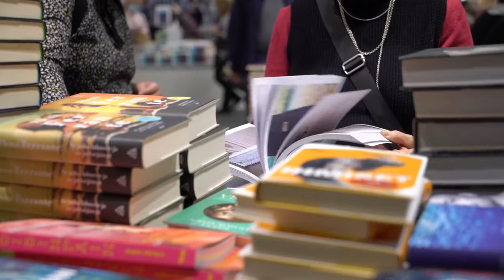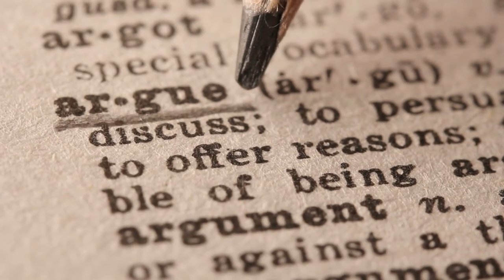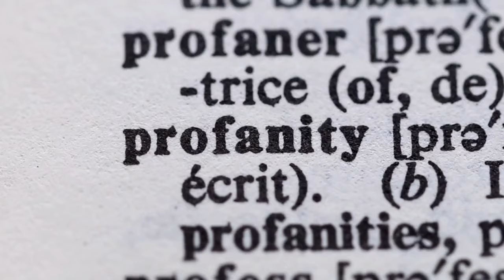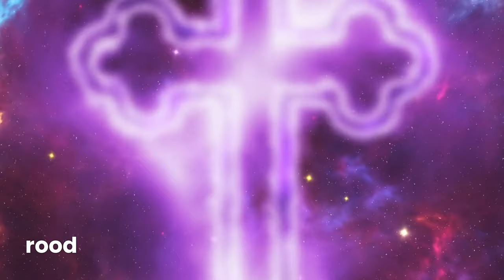Advanced English Vocabulary 24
Improve your English vocabulary to an advanced level. This is the 24th video in the series of videos that are designed to enhance English vocabulary .

Master English Vocabulary

🔍 Get to know advanced level English words by watching this channel. 💡

🗣️ Improve your words to an advanced level and go on to become a vocabulary expert with the help of this channel.

Ready to unleash the power of words? Let's embark on this linguistic journey and watch your vocabulary flourish! 📖🔥